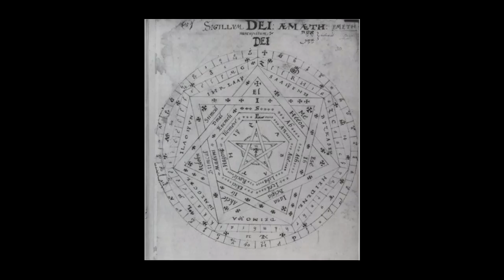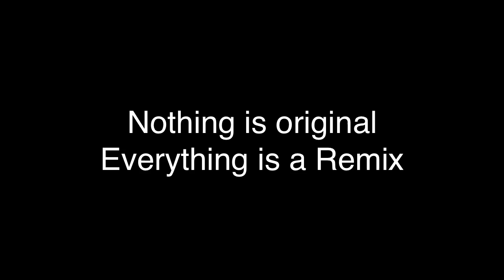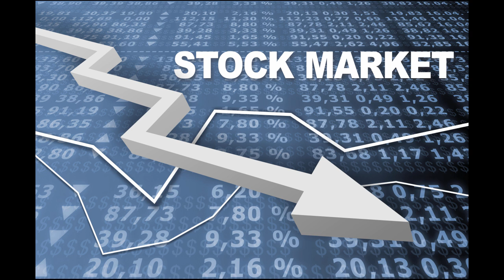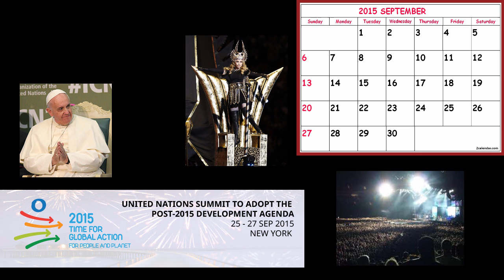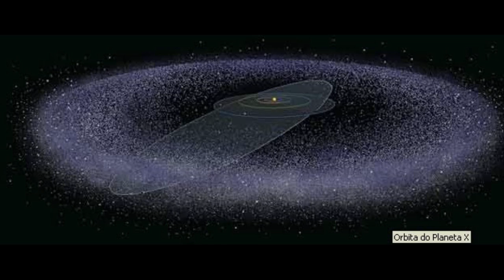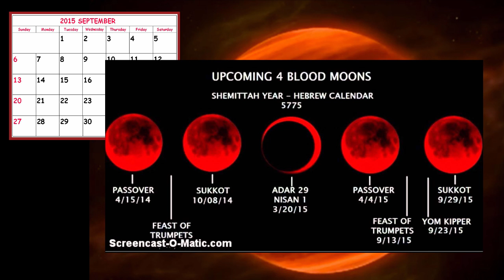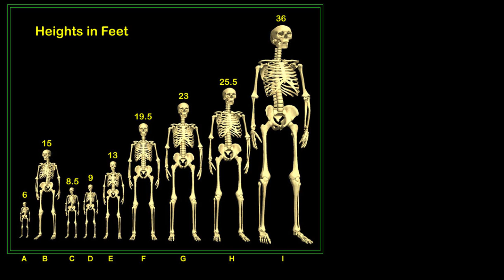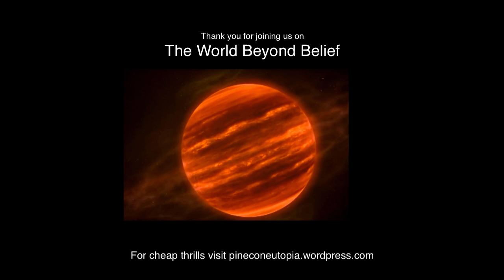Deep into the Bowels of Unknown History and Sept 2015 with DATAGRAM on WBB157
Did you know that the original 007 opened a portal to the underworld for the Queen? How about Madonna´s plans to “Desecrate the Bride” while the Pope is visiting? Or did you know about the Russians’ visits to Neuschwabbenland while the Americans were faking the Moon landings? All this and much, much more as Richard our Datagram friend pops in on the World Beyond Belief to explore all of the things that “they” have planned (and things that we should celebrate when they fail to happen) in September. Put on your seat belts and suspend your disbeliefs as we are all treated to a whirlwind of topics ranging from little known areas of the center of the consensus reality to things that you never heard of from the fringiest of the fringy. You’ll want to take notes.